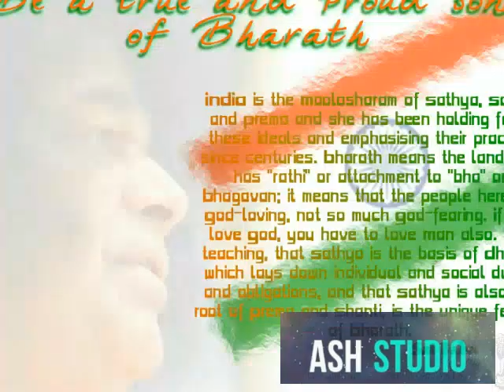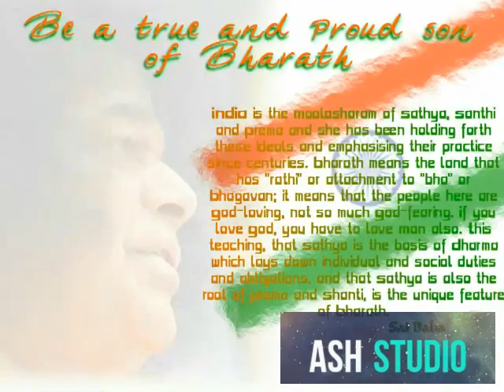Independence day special | Dj Song 2016 | By Ash Studio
In This independence day celebrate your day with this Dj Song.

If you are a music lover then must watch our new channel "Ash Music India" here is the link of the channel